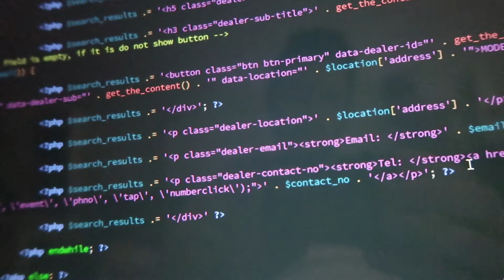I Haven't Been Paid for 650 Days!!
Doing my tax for the year and remembered I have a client who hasn't paid me for 650 days!!